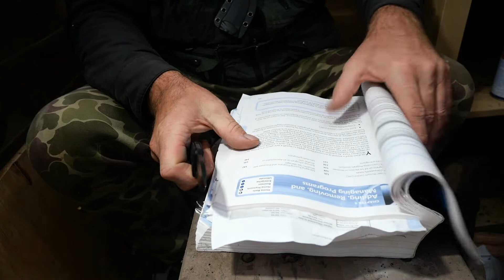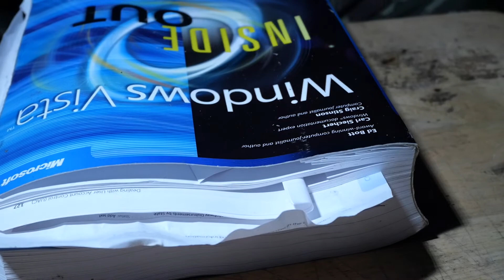Schrade F57 neck knife..... silent. (no talking)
In this video I put a righthand convex grind on this Schrade F57 to improve it's woodcarving abilities.  This take about an hour it's a difficult grind so I tend to have varying levels of success I rate this effort about 70% another 20 minutes sharpen in the future and this will be somewhere closer to 90%.  The base and the tip need more work.

I first start by sandpapering the edge down this helps speed up the process of making a one-sided blade.   Then I make the right side or the bevel using a very fast cutting Naniwa pro 320 grit round stone.  I then switch to a slow cutting thousand stone (king 1000) to make the left sided bevel and refine the right bevel. Then I use a king 4000 stone this is a polishing stone that still gives me some shaping ability. And then I swop to the Bester 6000 grit stone to refine and polish some more .  finishing off with a hard leather strop impregnated with Peek cleaning paste.